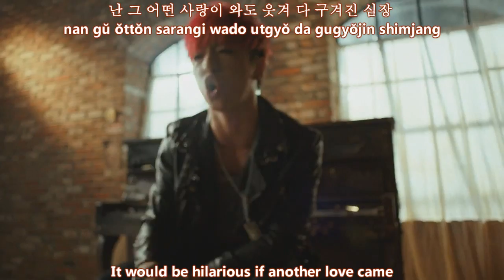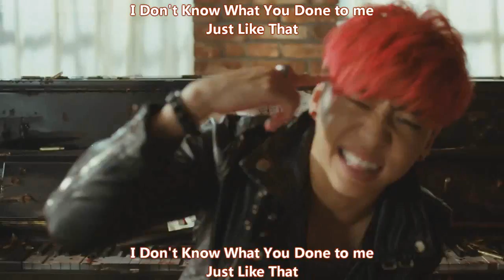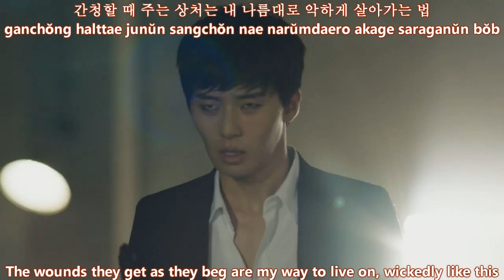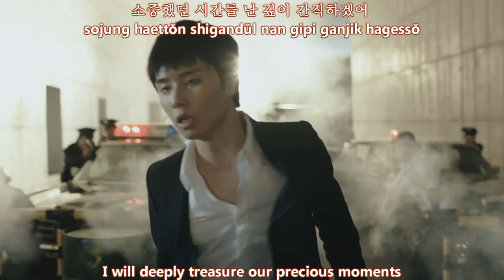Bang Yong Gook (feat Yoseob) - I remember MV [english subs + romanization + hangul]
Did you see I finally got a background? captainawesoom made it and she has an amazing tumblr, so make sure you follow her if you aren't already
And y'all requested this song, so here it is! rap songs are kind of more demanding to sub, but I really enjoy doing them ^^
Romanized Lyrics:

da jiok gattŏn uriye giŏgi
wae ajikto mŏrit soge nama innŭnji nan morŭgessŏ
jinan nal jŏnbu giŏk halge nal gatgo noldŏn gŏt
dŏkbune modŭnge nan da dwi bakkwiŏssŏ
gŭjŏ apesŏ hwanhage uttŏn yejŏne nae mosŭbŭn ŏpsŏ
nan gŭ ŏttŏn sarangi wado utgyŏ da gugyŏjin shimjang
ŏttŏkedŭn nŏl ijŏboryŏ haessŏ
naega mŏnjŏ nugu boda jalla jyŏsŏ
nal bomyŏnso niga huhwe hagil baraessŏ
gŭrae nŏ gŭrŏke mushihadŏn nae ŭmakdo
ijen sŏul gŏrie ullyŏ pŏjinikka (Rock on)
uri yejŏn sŭpgwandŭri butjapgo
angmong gattŏn ni saenggage hollyŏ ppajyŏdŭlji maebŏn
gŭraedo saranghaettŏn nŏyŏtgie
jŏldae itji ana Yes, I remember

CHORUS:
nunŭl gamado uril bichudŏn
bichi ajikto gŭdaero issŏ
sojung haettŏn shigandŭl nan gipi ganjik hagessŏ
manŭn shigansok apŭmi wado
yŏngwonŭl yaksok haettŏn nanaldŭl
gŭ sungan mankŭm kkŭttorok jŏldae itji ankessŏ
I Remember

I Don't Know What You Done to me
jibŏ chiwo nan sarang ttawin an hae I Came Back, Yeah
modu bŏryŏ dŏ isangŭn piryo ŏpsŏ nan
ije nŏ ŏpshi jamdŭl su issŏ
nŏ ŏmnŭn Spotlight bin jarirŭl bichuŏ
jŭk naega kkunŭn kkume gachirŭl mitji mothae
nal bŏrin ihyŏnshire naega michyŏ
I'm Hot Stuff nŏ gatŭn aedŭri manna dallago
ganchŏnghal ttae junŭn sangchŏnŭn nae narŭmdaero akhage saraganŭn bŏb
gesok dwaettŏn ibyŏl hue naege namŭn gŏn
yŏngwonhal gŏran yaksogŭn gyŏlguk ŏpsŏ
gŭge nal yŏgi kkaji oge mandŭrŏtji maebŏn
ni sonŭro jikjop nowabŏrin nal
dubŏn dashinŭn chyŏdado bojima
ni saenggakto nawa gattago midŭlge

CHORUS

hamkke hajan yaksok
yŏngwon torok (igose ganjik halge)
jamshi igirŭl hollo gŏrŏgado
nae modŭn gŏl nege boyŏjulge

CHORUS